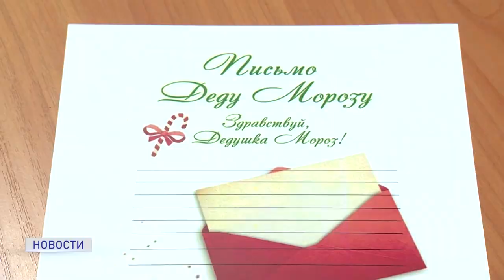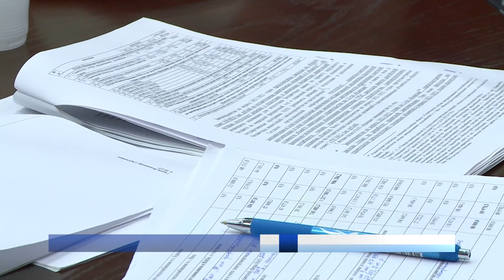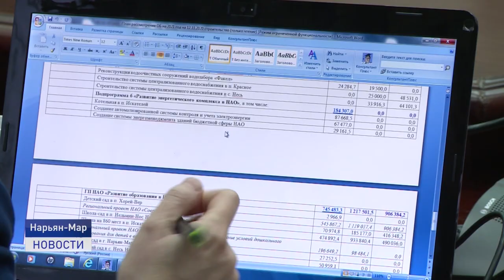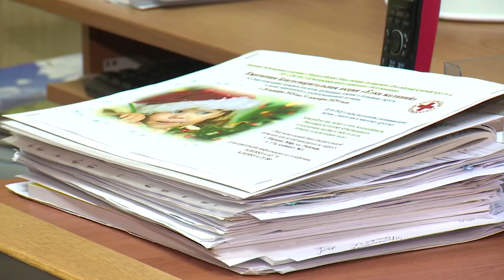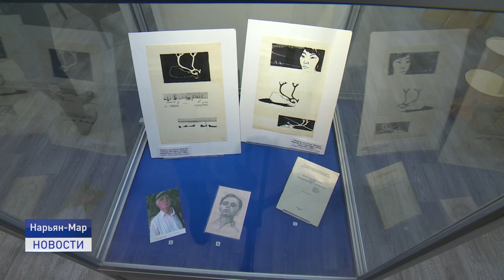Новости Ненецкого округа от 16.11.2020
8 новых случаев COVID-19 зарегистрировано в Ненецком округе за минувшие сутки. В числе заболевших- жители Нарьян-Мара, посёлков Искателей и Красное.

На защиту Родины. Из Нарьян-Мара отправлена вторая группа призывников. Где будут служить солдаты-срочники?

Подари детям праздник. В Заполярье стартовала традиционная благотворительная акция "Елка желаний". Об этом и не только расскажем в ближайшие 20 минут.